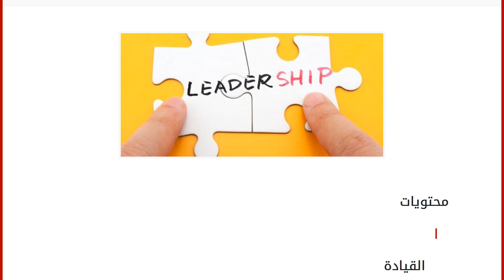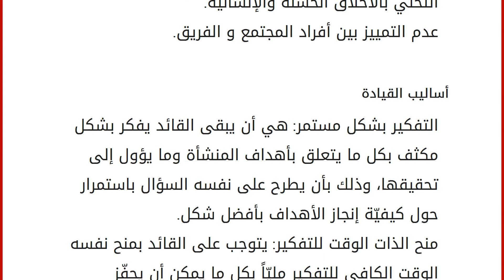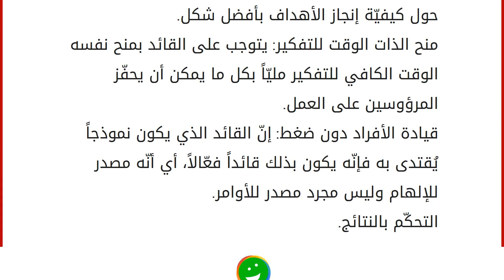أساليب القيادة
محتويات
١ القيادة
١.١ أهميّة القيادة
١.٢ أدوار القيادة
١.٣ أنواع القيادة
١.٤ صفات القائد
١.٥ أساليب القيادة القيادة
هي ما يمتلكه المدير أو الفرد من قدرة على التأثير على الآخرين لتحفيزهم وتشجيعهم على إنجاز مجموعة من الأهداف المنشودة للمنشأة، كما أنّه يمكن وصفها بأنّها مجموعة من النشاطات الّتي يمارسها القائد الإداري في جميع المجالات الّتي تتطلب إصدار القرار واتخاذها وبالتالي إصدار الأوامر على المرؤوسين. تتمثل القيادة بالتأثير بالمرؤوسين بشكل عام وتسيير سلوكهم وتوجيههم فيما يتماشى مع أهداف المنظمة ومصالحهم، وتعمل جاهدة على تنسيق جهودهم ليرغبوا بتقديم ماهو أفضل ما لديهم وبالتالي تحقيق الأهداف المنشودة. أما في علم الإدارة الحديثة فإنّ المعنى المستحدث للقيادة أنّها قيام القائد بالإلهام للأفراد حتى يتمكنوا من تقديم الأفضل للمنظمة للوصول إلى النتائج المرجوّة وتحقيقها. أهميّة القيادة